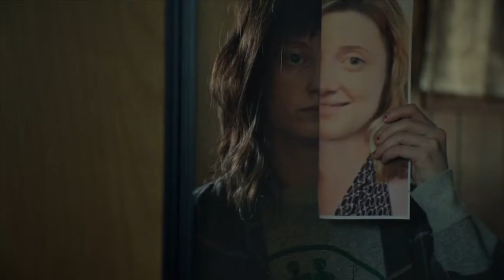Nancy 2018 HD Movie Trailer Released Check It Out Now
Check out the first official trailer of Nancy, the upcoming thriller drama movie written and directed by Christina Choe and starring Andrea Riseborough, J. Smith-Cameron, Ann Dowd, John Leguizamo, and Steve Buscemi:
NANCY
Plot synopsis:
“Nancy (Andrea Riseborough) is a provocative psychological thriller about love, intimacy, and trust – and what happens when lies become truth. Craving connection with others, Nancy creates elaborate identities and hoaxes under pseudonyms on the internet. When she meets a couple whose daughter went missing thirty years ago, fact and fiction begin to blur in Nancy’s mind, and she becomes increasingly convinced these strangers are her real parents. As their bond deepens, reasonable doubts give way to willful belief – and the power of emotion threatens to overcome all rationality.”
Why would she do something like that? She’s nut’s isn’t she?
NANCY

A film by Christina Choe.

The release date of the movie Nancy is set to June 8, 2018 (in theaters).